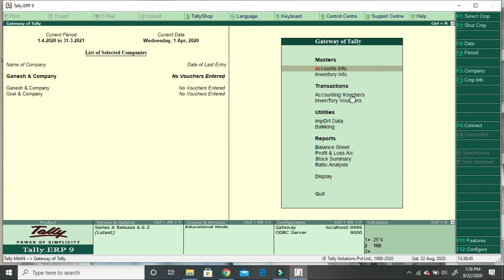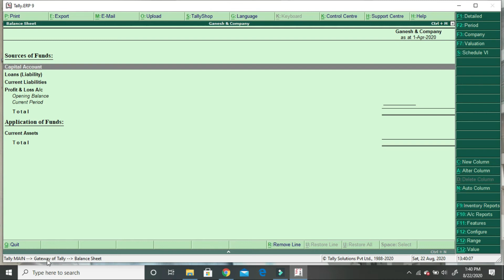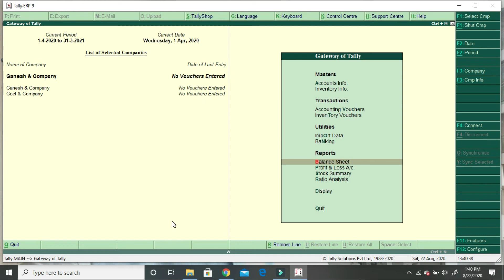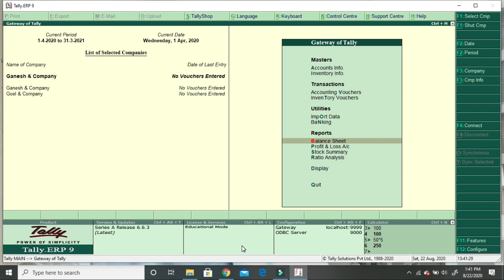Learn Tally ERP User Interface | Understand the TALLY screen full Features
In this video, I have explained the interface of Tally, so that you can have a better understanding of TALLY and can explore various options available on the Tally interface.